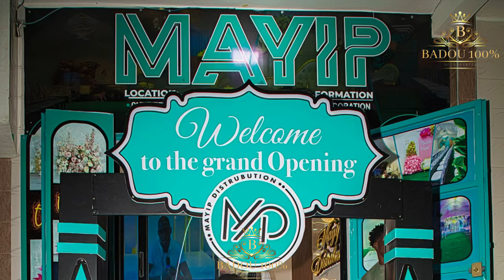FRANC SOU DEFOUL NANK BOMBADIER DINAKO… NEIK MAIROU PARCELLE, TALFA BOUMOU BAYII BEINN DETAILS…